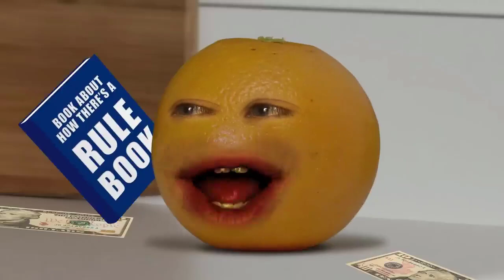Annoying Orange Activates X-Ray Vision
Hey, I wish that I was able to do that!